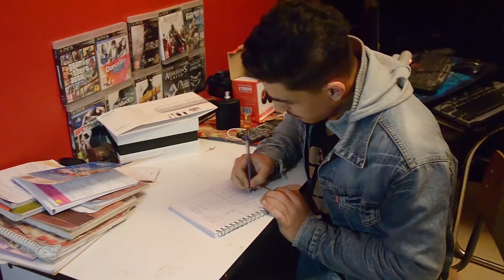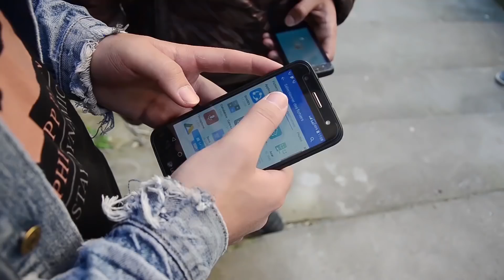Les européens Vs Les Algériens Podcast dz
Grand merci :
moh fali
samire haouchine
amine arifi
rezki becha
Malik elvas
Salam alikom  khawty c la premier fois ndir video style podcast  dz wachno podcast hada khdmto bstyle ta3i
bonne ly yhbe ytfarej mes video ydkhl kayn gta real life ndir des film sghar kima chema super man dz
m3a lwaqt nsshallah ykon jdid psk twalt mkhdmtch
gta 5 gta sanandreas real life  film vs realty
kol wahed mdlna style ly yhab nkhdmo  dahk film action en algerie
rap dz b tmnyik kima mc lama wli podcatstur ly y3jboni bzff
sliman farsi lol
zarouta youcef
anes tina  w ti9a gang
aymen et iDir
dzjoker chemsou
رحلة بلا عودة .. عائلات احترقت قلوبها مع احتراق الطائرة العسكرية
شاهد كيف سقطت الطائرة الجزائرية من طرف خبير المجال العسـ ـكري وهذا هو عدد الضحايا وهذا كان هو...